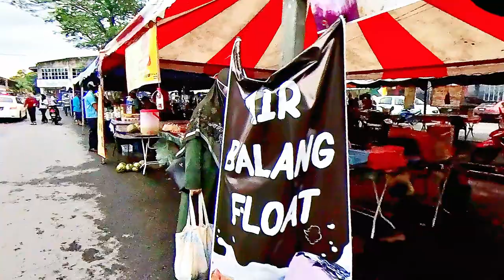Pasar Ramadhan Taman Puteri Gunung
Taman Puteri Gunung lokasinya di Simpang Empat, Seberang Perai Selatan, Pulau Pinang. Penduduk di sini dan kawasan sekitar majoriti adalah kaum Melayu dan ramai juga penduduk terdiri dari kaum India.